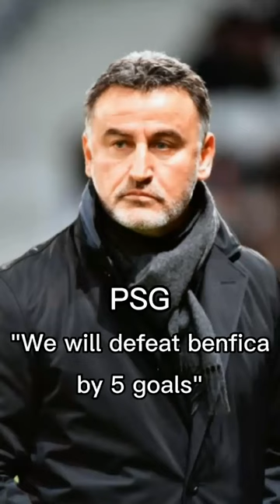Vlachodimos vs Psg